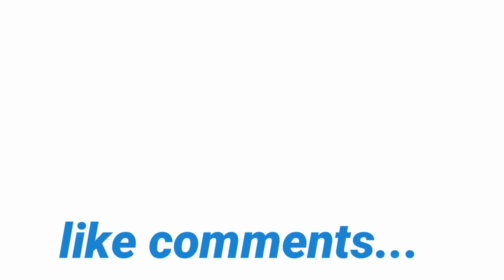He prabhu mujhe bta do..by..krishna_sharma_bhind at dr_hanuman_dandraua_sarkar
कृष्णा शर्मा से सम्पर्क करने के लिए आप
इस नम्बर पर कॉल कर सकते हैं, अथवा दंदरौआ सरकार की हेल्पलाइन पर सम्पर्क कीजिये।